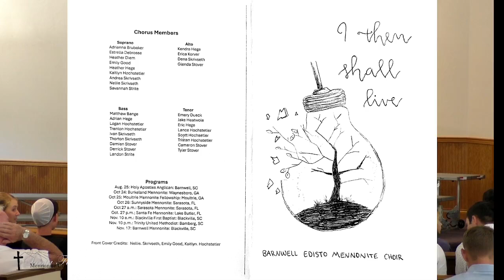I Then Shall Live | Barnwell Mennonite Youth Chorus